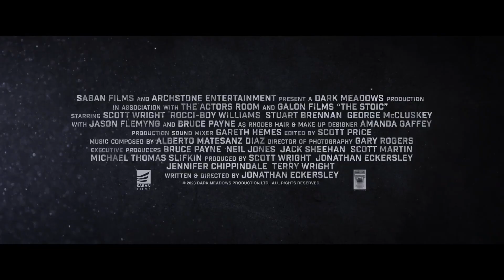The Stoic Official Trailer (2024)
Release Date : Coming soon
Starring : Scott Wright, Jason Flemyng, Bruce Payne
Directed by : Jon Eckersley

It follows a group of mercenary leaders in a country retreat after pulling off a raid on a drugs gang. Things take a turn for the worse after they raise the attentions of 'The Stoic', a man from an ancient clan of smugglers.